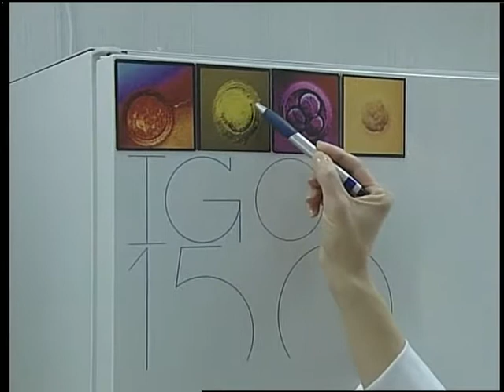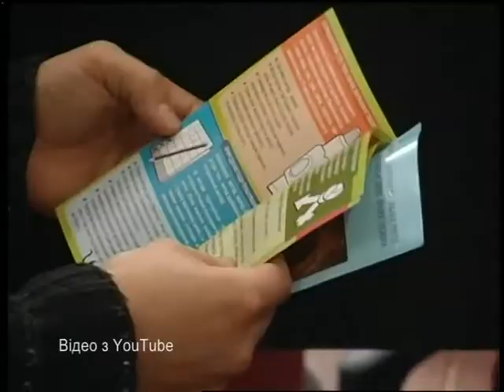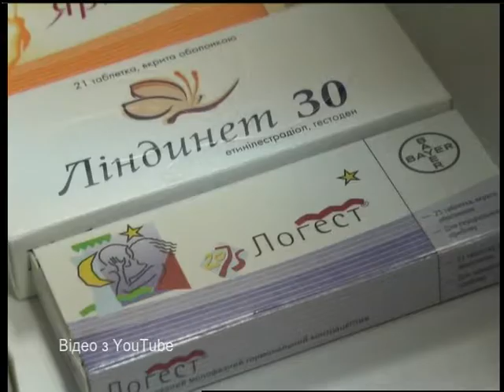Здорові будемо (22.07.17)